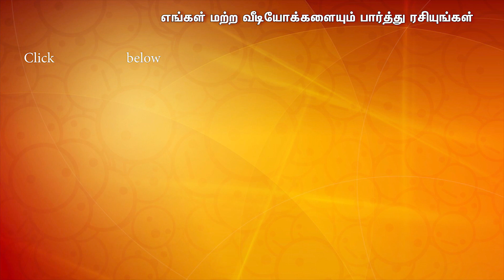இனிய புத்தாண்டு மற்றும் பொங்கல் நல்வாழ்த்துக்கள் | பேராசிரியர் சாலமன் பாப்பையா | Kalyanamalai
கல்யாணமாலையின் இனிய புத்தாண்டு மற்றும் பொங்கல் நல்வாழ்த்துக்கள் | பேராசிரியர் சாலமன் பாப்பையா
Kalyanamalai Talk Show event was aired on Tamil Premium Channel Sun TV on every weekend. Enjoy this exclusive talk show digitally only on Kalyanamalai Channel.

You Can Write us @ :
6/1, Ramasamy Street
T.Nagar
Chennai - 600017